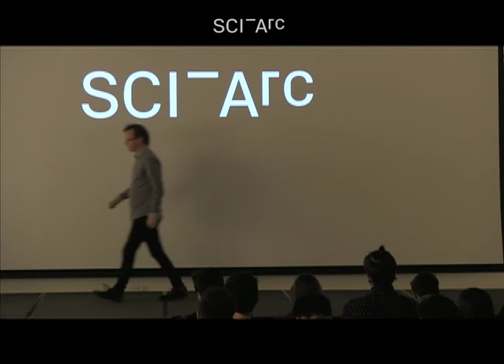Timothy Morton: Philosophy is design is philosophy (March 14, 2016)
Timothy Morton argues against epistimism, the anthropocentric over-valuation of thought, and as an alternative proposes ecological awareness, approaching the world through a variety of different temporal and spatial scales. He critiques the syndrome of agrilogistics, a set of axioms that arbitrarily impose a ban on logical contradiction, the equation of existence with presence, and the valuing of existing over any quality of existing. Morton maintains that "design is philosophy to the extent that designed things subtend the design and the designer."